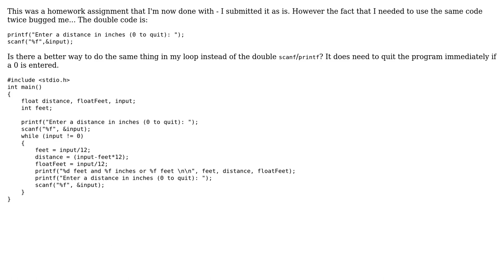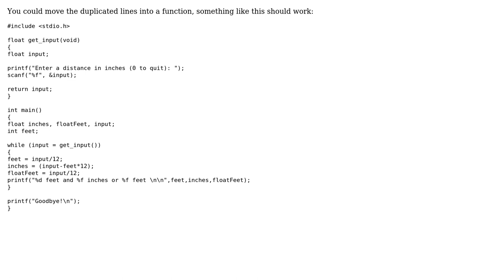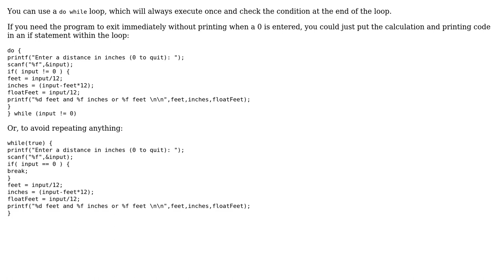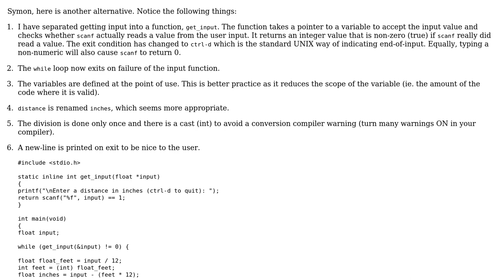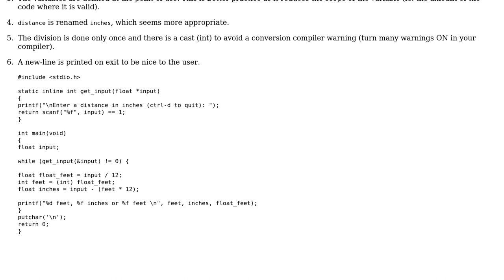Code Review: Converting inches to feet (7 Solutions!!)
Code Review: Converting inches to feet